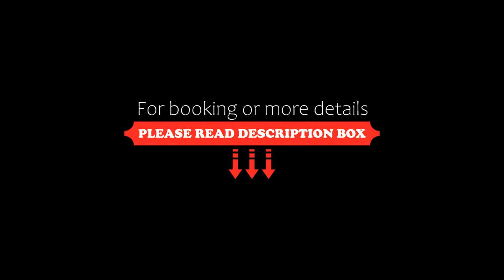Garza Blanca Cabo San Lucas 3-Bedroom Ocean Front, Cabo San Lucas, Mexico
About Property:
Located in Cabo San Lucas, 100 metres from Boca del Tule Beach, Garza Blanca Cabo San Lucas 3-Bedroom Ocean Front provides accommodation with an outdoor swimming pool, free private parking, a fitness centre and a garden. Providing a restaurant, the property also has a shared lounge, as well as a sauna and a hot tub. The accommodation offers free shuttle service, room service and currency exchange for guests.

The hotel will provide guests with air-conditioned rooms wit...
Property Type: Hotel
Address: Carretera Transpeninsular Km. 17.5 Corredor Turistico Los Cabos, 23405 Cabo San Lucas, Mexico
Searching For
1. Garza Blanca Cabo San Lucas 3-Bedroom Ocean Front - Cabo San Lucas - Mexico
2. Garza Blanca Cabo San Lucas 3-Bedroom Ocean Front - Cabo San Lucas - Mexico Address
3. Garza Blanca Cabo San Lucas 3-Bedroom Ocean Front - Cabo San Lucas - Mexico Rooms
4. Garza Blanca Cabo San Lucas 3-Bedroom Ocean Front - Cabo San Lucas - Mexico Amenities
5. Garza Blanca Cabo San Lucas 3-Bedroom Ocean Front - Cabo San Lucas - Mexico Offers and Deals
Audio Credit:
Track Title: Reasons To Hope
Artist: Reed Mathis